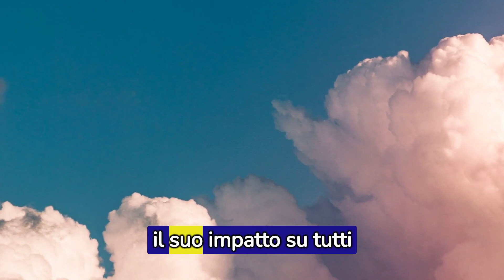PAPA FRANCESCO STA MALE: L'ANNUNCIO ARRIVATO POCO FA...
🔥 Preparati a essere sconvolto da una notizia che sta facendo tremare le fondamenta della Chiesa cattolica e del mondo intero. In questo video, esploreremo il messaggio straordinario pronunciato da Papa Francesco che sta suscitando reazioni intense tra i fedeli e ha profonde implicazioni per il futuro.

👉 Papa Francesco è una figura di risonanza globale, ma ciò che ha condiviso in una delle sue udienze mattutine ha lasciato tutti senza parole. Il suo messaggio è stato così sconvolgente che ha fatto il giro del mondo in poche ore.

📰 Le notizie iniziano con il suo incontro in aula Paolo Sesto, dove era previsto un incontro con 7.000 fedeli bambini da tutto il mondo, un evento atteso con ansia da grandi e piccini. Ma durante la sua accoglienza, Papa Francesco ha rivelato di non poter leggere il discorso preparato a causa della sua salute.

🤔 Cosa ciò significa per la Chiesa e i suoi fedeli? Quali sono le implicazioni di questa scelta? Papa Francesco ha spiegato il suo stato di salute, e il suo comunicato ha scatenato una serie di domande e preoccupazioni.

👀 In questo video, esamineremo i dettagli di quello che è accaduto in quell'udienza e come questa situazione potrebbe impattare sul futuro della Chiesa cattolica e sul mondo intero.

🔄 Continuate a guardare per ottenere informazioni dettagliate e approfondite su questa notizia straordinaria. Scoprirete come il messaggio di Papa Francesco ha toccato i cuori di milioni di persone e ha scatenato una discussione globale.

👇 Lasciate un commento e diteci cosa pensate di questa notizia e come influirà sul futuro della Chiesa e del mondo. Siamo ansiosi di sentire le vostre opinioni!

Grazie per aver scelto di seguirci su Notizie Live Stream. Restate con noi per i dettagli e le ultime notizie su questa storia in continua evoluzione.